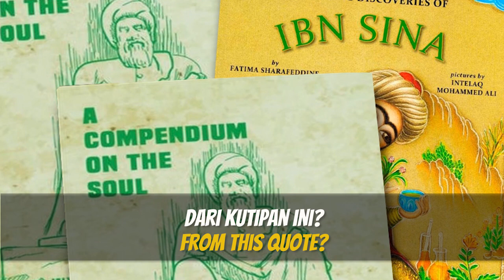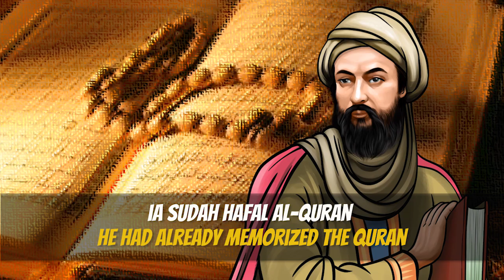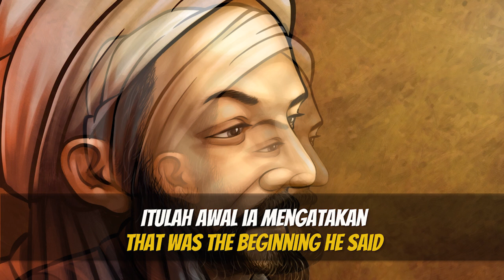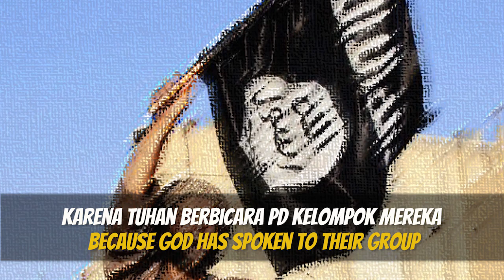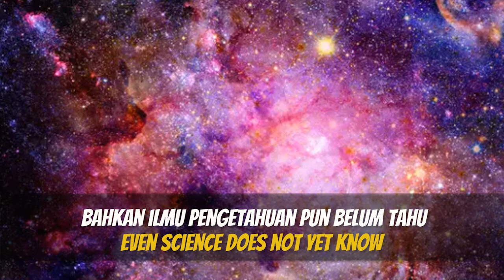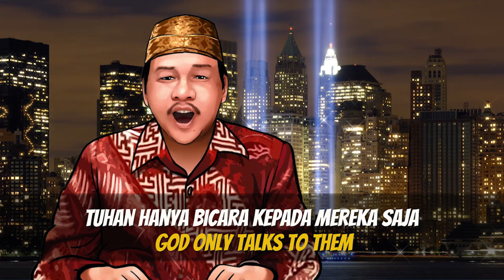Denny JA on Sufism/Philosopher (22): Ibnu Sina